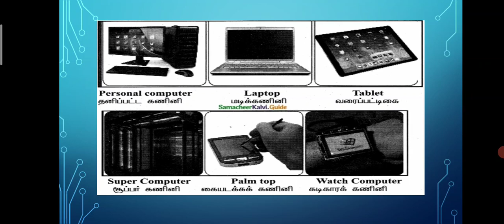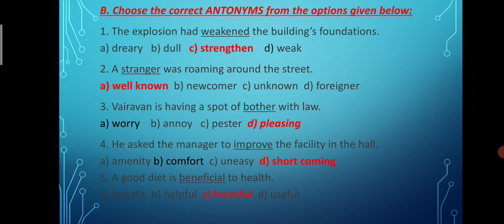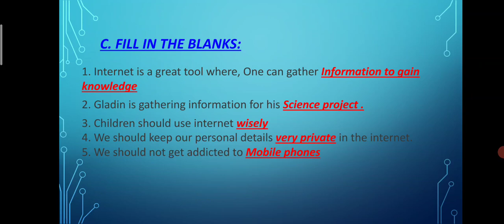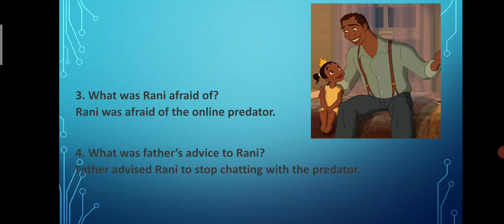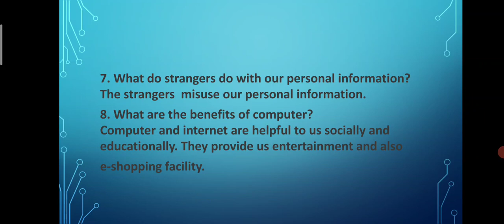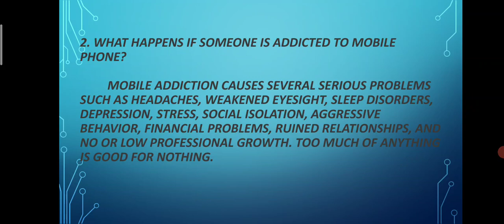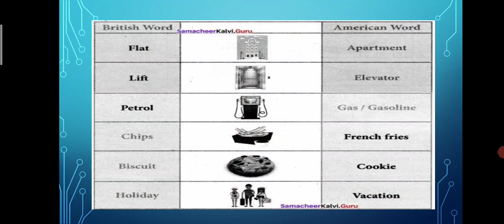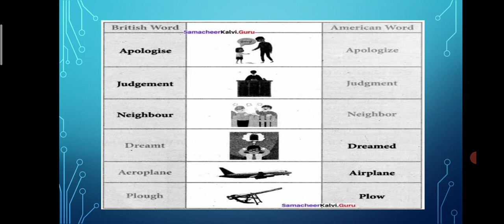VIII English Online Class 02-03-2021